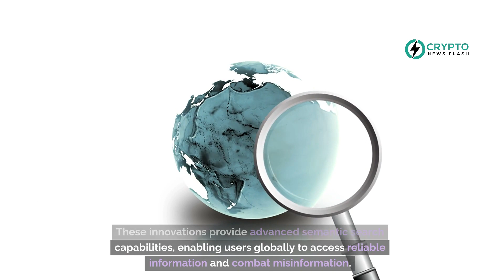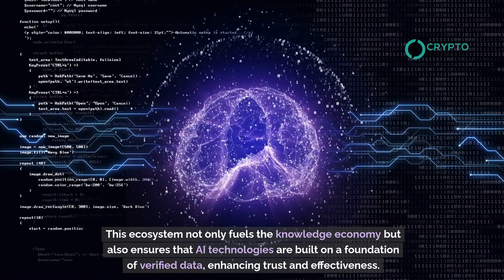Polkadot's Impact on a Sustainable Global Economy Through the Fusion of AI and Blockchain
Today, we're spotlighting OriginTrail, a leader at the intersection of blockchain and AI technology. OriginTrail is enhancing our understanding of the world by structuring AI-ready Knowledge Assets through its Decentralized Knowledge Graph and NeuroWeb. These innovations provide advanced semantic search capabilities, enabling users globally to access reliable information and combat misinformation.

The Decentralized Knowledge Graph, or DKG, is a blockchain-agnostic network that supports the decentralized creation, sharing, and verification of knowledge. It serves as a trusted source, capturing intricate details across various industries, thereby ensuring data integrity and reliability.

OriginTrail's NeuroWeb, a significant advancement, supports Knowledge Mining. This process encourages contributors to collect and structure global knowledge, rewarding them with NEURO tokens. This ecosystem not only fuels the knowledge economy but also ensures that AI technologies are built on a foundation of verified data, enhancing trust and effectiveness.

OriginTrail's initiatives like the chat applications, @polkadbot and @chatdkg, are practical examples of how verified knowledge can empower AI applications. To keep abreast of their continuous innovations, follow @origin_trail on social media.